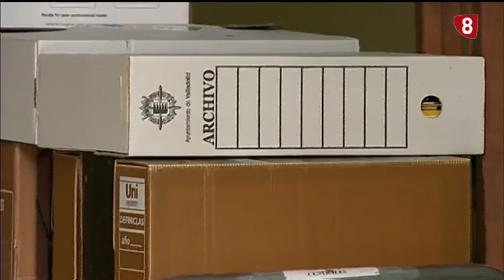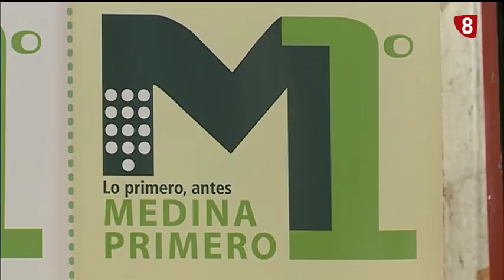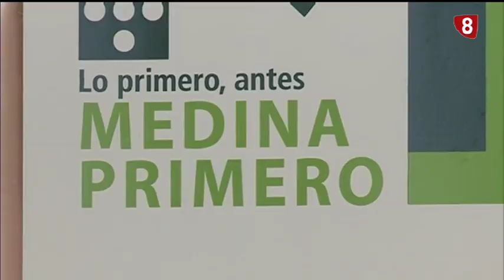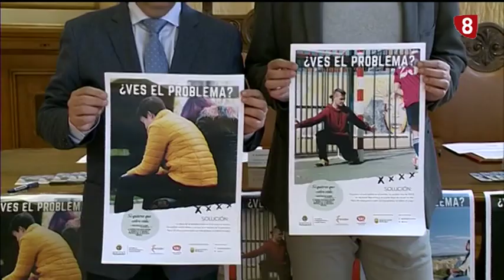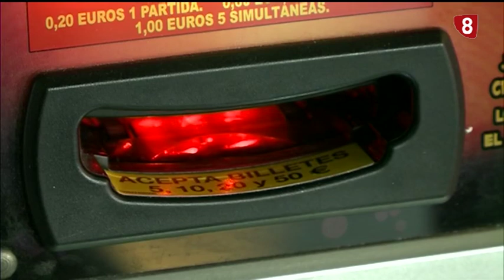Noticias8 Valladolid 11 de marzo de 2019, edición de noche.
Noticias 8 Valladolid, edición noche. Primera sesión del caso "Samaniego" donde juzgan al que fuera Jefe de Mantenimiento del Ayuntamiento de Valladolid por adjudicar obras municipales a empresas suyas y de su familia. Conoceremos cómo es la campaña preventiva diseñada para evitar que los jóvenes de Valladolid caigan en la ludopatía. La Guardia Civil ha detenido a 3 personas acusadas de organizar una red de explotaciones laboral en Sieteiglesias de Trabancos. Y veremos cómo nace el nuevo partido político "Medina Primero" en Medina del Campo.